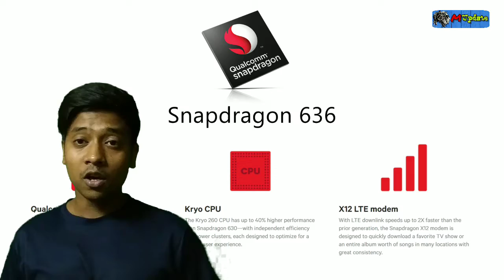Lenovo S5 pro specifications and details in hindi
Hello friends
Is video m Mene aapse baat ki hai Lenovo S5 pro ke specifications and details ke bare m aap mujhe baatao Kasi lagi video comments main or karo like share and don't forget to subscribe my YouTube channel